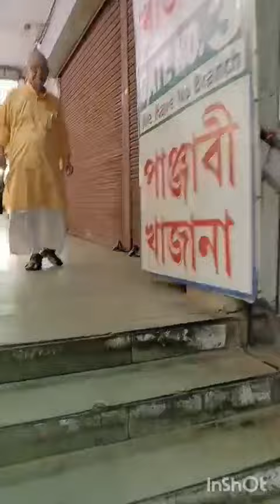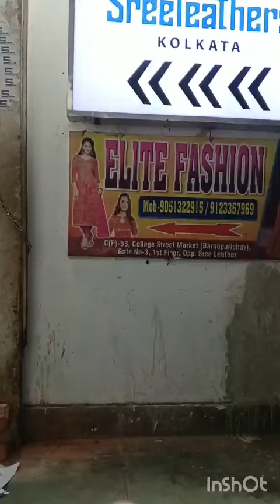Sreeleathers এ গেলাম শপিং এ।